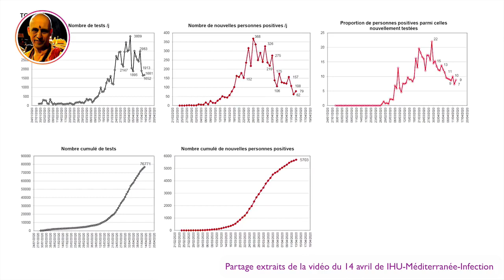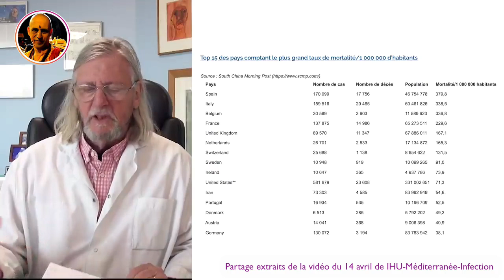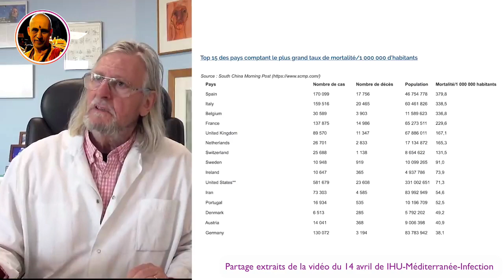CORONAVIRUS : RECUL DE L'ÉPIDÉMIE ? VA-T-ELLE DISPARAÎTRE ? MÉDICAMENTS TOXIQUES - Didier Raoult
Coronavirus : recul de l'épidémie ?

⇩⇩⇩ Pour me suivre et/ou aller plus loin ensemble ⇩⇩⇩

▬▬▬▬▬▬▬▬▬▬▬▬▬▬  QUI SUIS-JE ? Ma mission   ▬▬▬▬▬▬▬▬▬▬▬▬▬▬

▬▬▬▬▬▬▬▬▬▬▬▬▬▬  🎁OFFRE SPECIALE 🎁 ▬▬▬▬▬▬▬▬▬▬▬▬▬▬

▬▬▬▬▬▬▬▬▬▬▬▬▬▬  AUTRES FORMATIONS  ▬▬▬▬▬▬▬▬▬▬▬▬▬▬

→ "MÉDITATION ESSENTIELLE" " 10 minutes par jour pour être + heureux au quotidien "
→ MEDITATIONS GUIDÉES
→ "MINDSET STAR" mental de champion
→" IMMUNITÉ EN BÉTON ARMÉ"

2. Retrouvez-moi sur mon profil perso INSTAGRAM
3. Retrouvez-moi sur INSTAGRAM méditation
5.

➡️Dans cette vidéo , tu peux retrouver le professeur Didier Raoult à travers l'extrait d'une vidéo (plus longue) du 14 avril de la chaîne " IHU Méditerranée-Infection". L'épidémie du coronavirus serait en recul ; le professeur Raoult parle également des médicaments simples, non coûteux et qui marchent en opposition avec des médicaments nouveaux, coûteux et dont on ne sait pas s'ils marchent mais dont on sait qu'ils présentent des complications et des effets secondaires très importants. 🙏🏻✨💖

▬▬▬▬▬▬▬▬▬▬▬▬▬▬ Vidéos relatives ▬▬▬▬▬▬▬▬▬▬▬▬▬